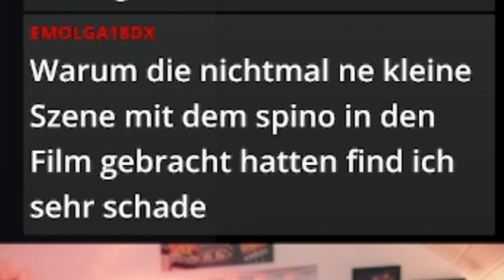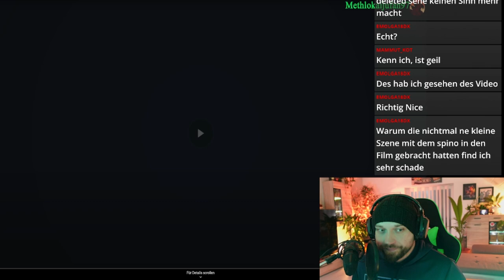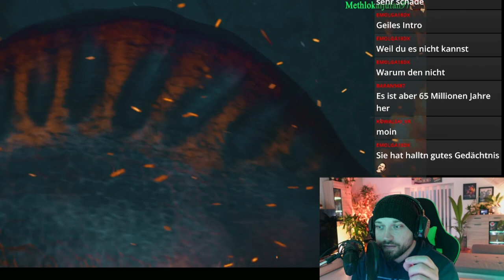Spinosaurus gegen Giganotosaurus - So hätte JW Dominion enden können!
In diesem Video besprechen wir eine animierte Idee, welche den Endkampf zwischen dem Tyrannosaurus und dem Giganotosaurus betrifft. So hätte der Spinosaurus ein würdiges Comeback gefeiert.
⬇️Wichtige Informationen weiter unten ⬇️
🚫Ohne Zucker🚫
🇩🇪 Hergestellt in Deutschland 🇩🇪
🌿100% Vegan🌿